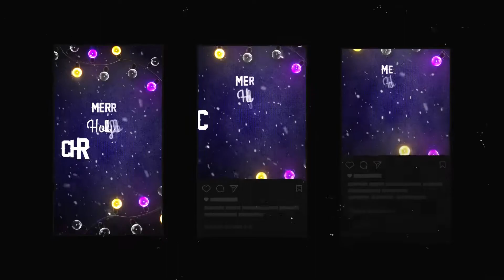Top After Effects Projects: Christmas Instagram Stories + Free Font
Full HD resolution 30FPS
Tutorial included
1080×1920 \ 1080×1350 \ 1080×1080